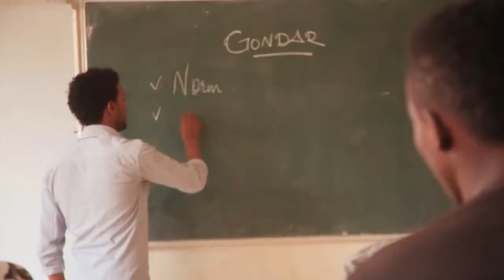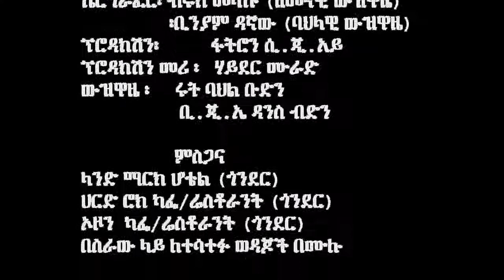BINI LASTA Abjew Gondar New Ethiopian Music Video